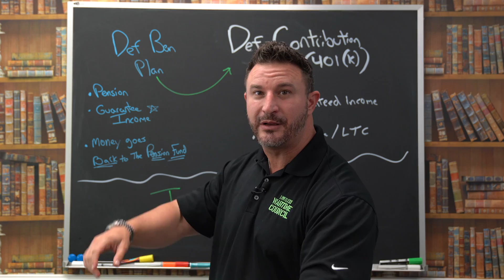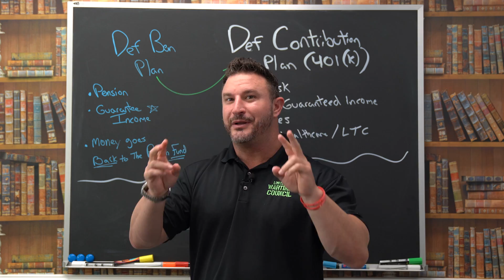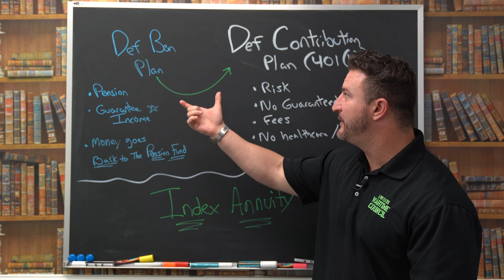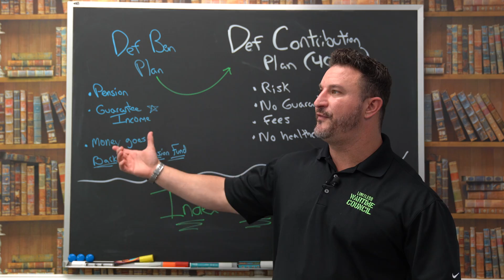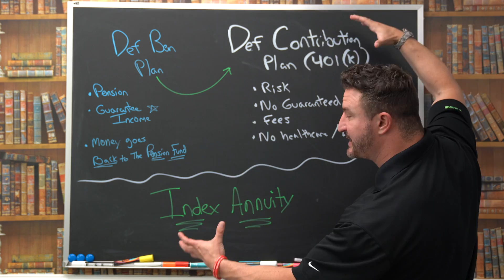Why Your 401K Is Not Good